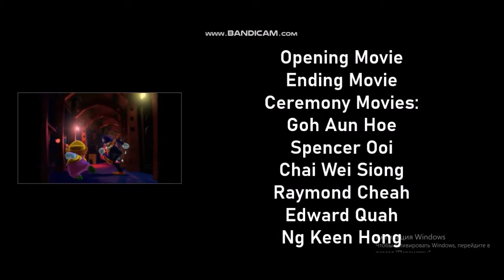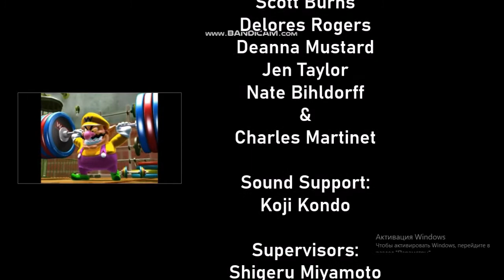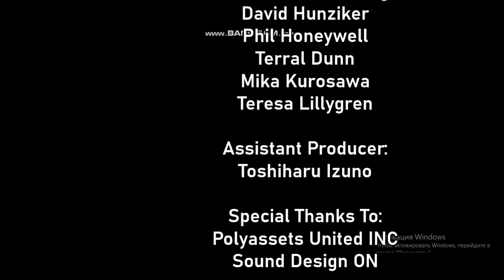Mario Power Tennis The Movie Credits Ending